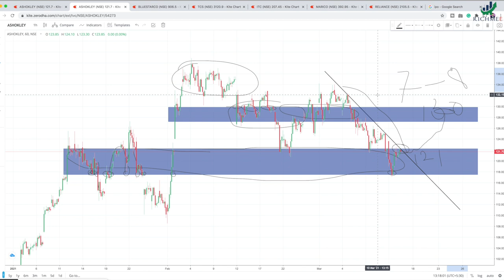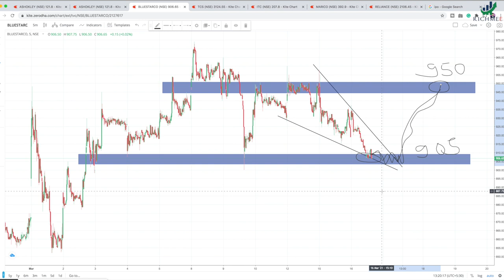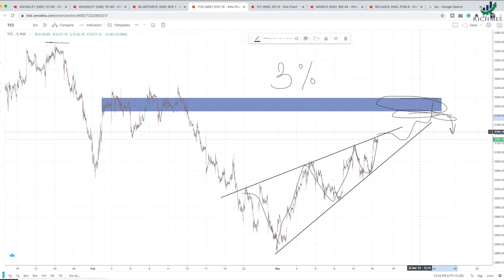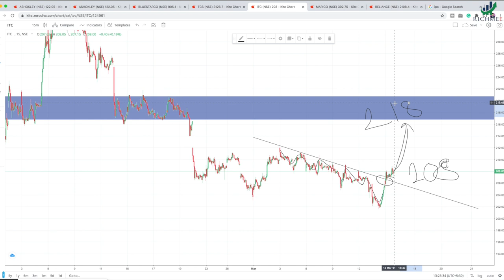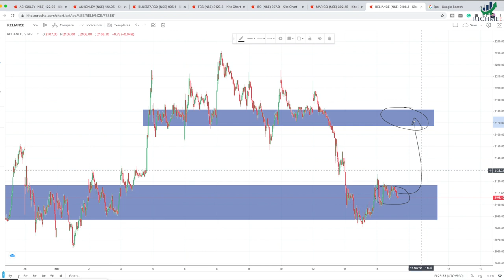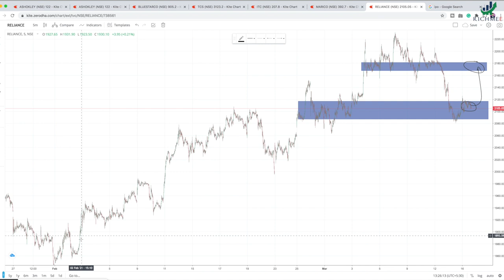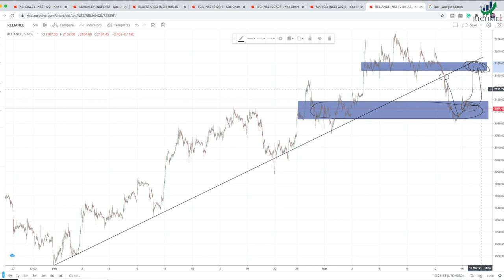Swing Trading Stocks | चॅनेलवर पहिल्यांदाच | कमी वेळेत जास्त नफा कसा कमवायचा?